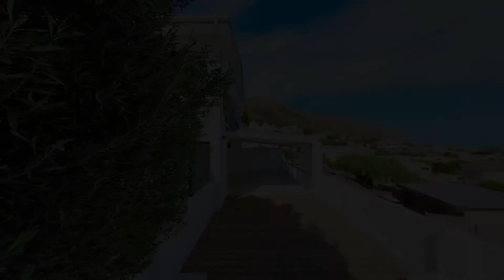'Old Village Jewel' Gordons Bay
This 564sqm family home is in the most popular area of Gordons Bay, Western Cape, offering sea and mountain views.  Within walking distance to local restaurants and main beach. Multi levels with spacious undercover verandas presenting stunning views. Ample space for entertainment. On one of the levels a sparkly splash pool, poolroom with guest cloakroom.

This home offers 4 bedrooms with all en suite bathrooms, 3 balconies, 3 garages and a separate self-catering bachelor apartment. Modern upmarket fixtures and fittings throughout this home including stacking doors to verandas, good quality floor coverings, spacious open plan living areas.